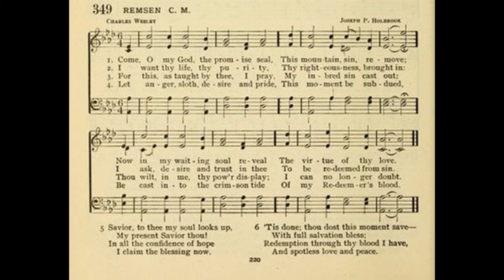Come, My God, The Promised Seal (Remsen)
Tune: Remsen by: Joseph P Hollbrook

1. Come, O my God, the promise seal,
This mountain, sin, remove;
Now in my waiting soul reveal
The virtue of thy love.
Send sanctifying power, Lord,
Come quickly from above;
Burn out the dross of base desire,
Fill me with perfect love.

2. I want Thy life, Thy purity,
Thy righteousness, brought in;
I ask, desire, and trust in Thee,
To be redeemed from sin.

3. Saviour, to thee my soul looks up,
My present Saviour Thou!
In all the confidence of hope,
I claim the blessing now.

4. ‘Tis done! Thou dost this moment save,
With full salvation bless;
Redemption through thy blood I have,
And spotless love and peace.
O hallelujah! praise His name,
He doth my soul release;